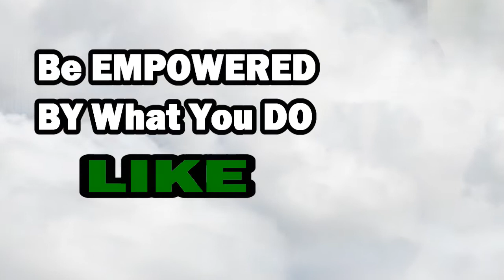Greatness Within Movement ep1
The Greatness Within Movement a call to all individuals to Embrace, Be Empowered and Embody all the things that make them great!